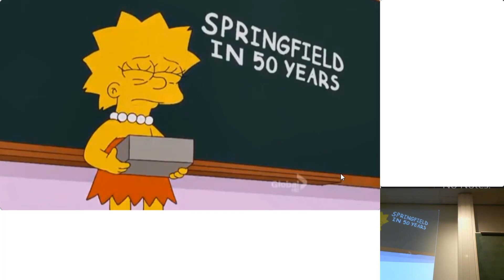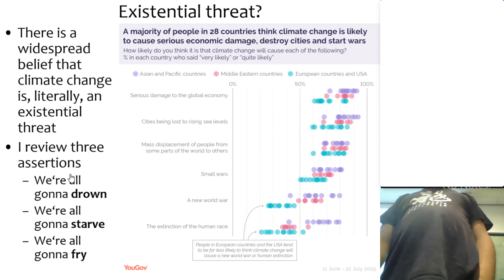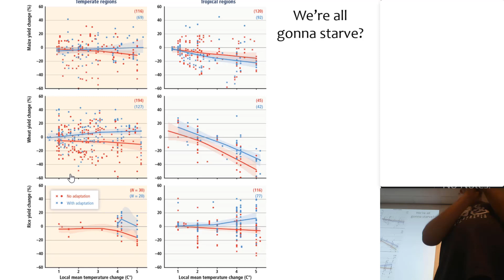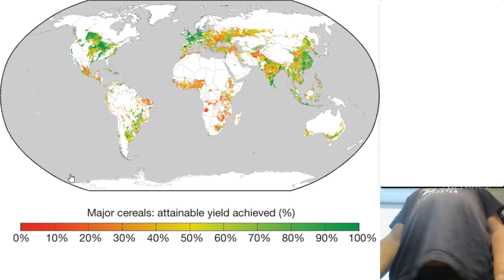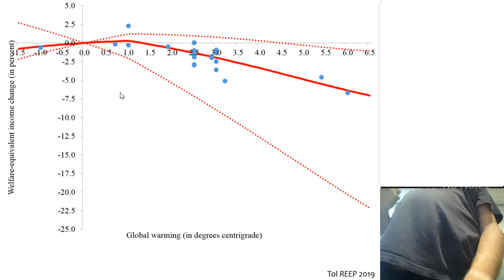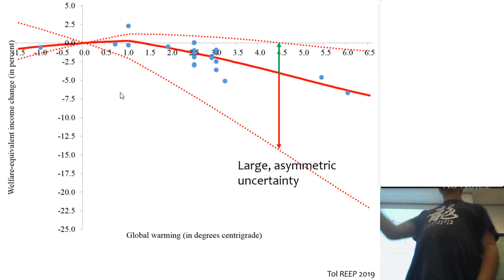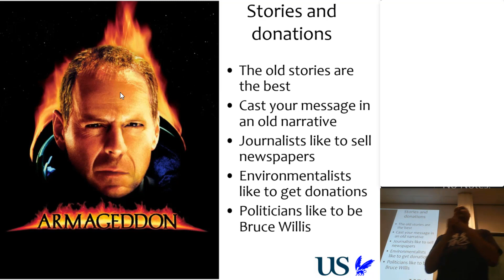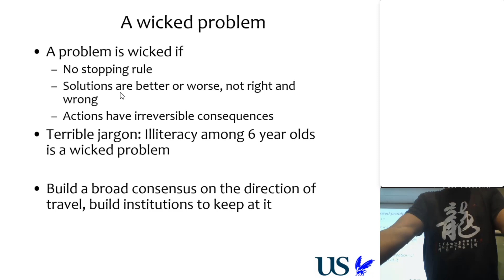Is climate change an existential threat?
Freshers lecture